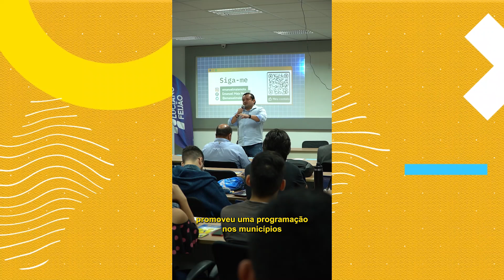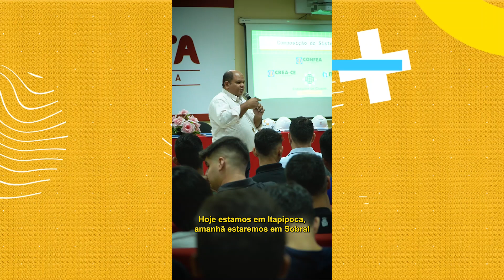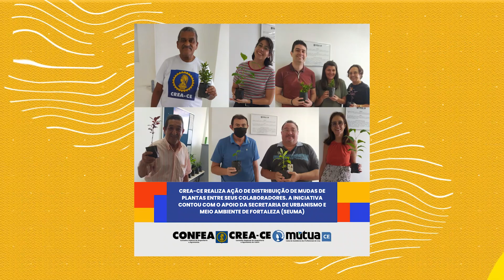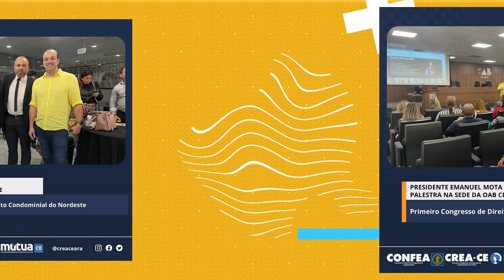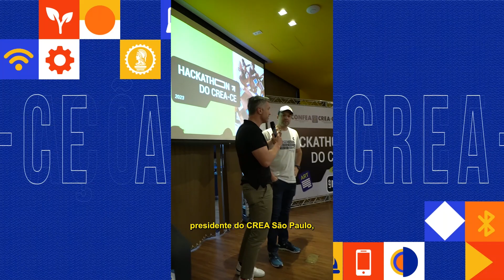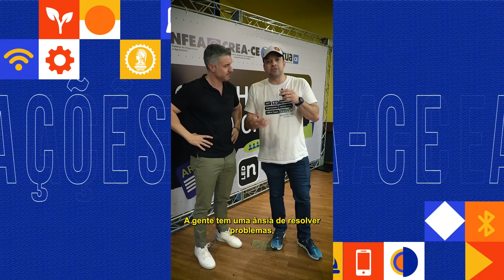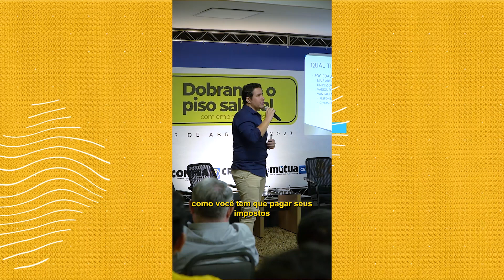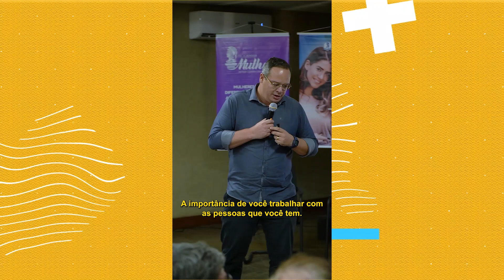Ações do mês de Maio de 2023